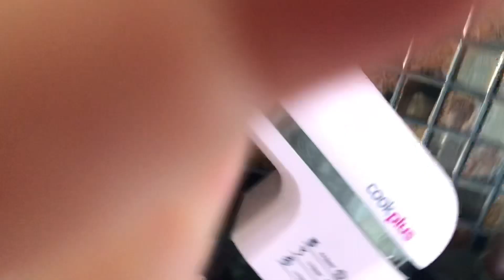Kizlarim ile PISMEYEN PASTA yaptik ♥️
Taban icin malzemeler ; 3 paket yulafli biskuvi rendelenmis . 3 kasik eritilmis tereyagi yada margarin . Puding Kismi : 1 litre sut 1 su bardagi hindistancevizi 1 su bardagi seker 1 su bardagi irmik. Hazir paket jole icin tarife uymadim. Hemen donmasi icin 1,5 cay bardagi sicak su ve 1,5 cay bardagi soguk su kullandim ♥️ Umarim begenirsiniz ve sizde yaparsiniz.